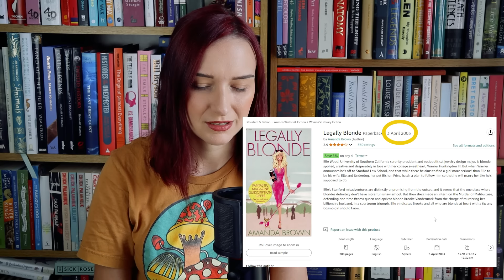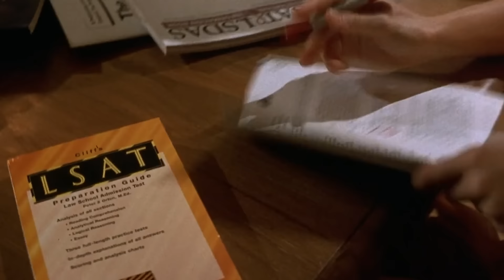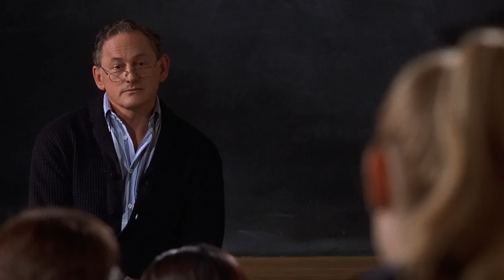The DARK Origin of Legally Blonde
Today I'm comparing the original Legally Blonde book by Amanda Brown to the film which was released back in 2001.

Everything Else

Rachel Oates
London, W1A 6US
*Please Note:* While I really appreciate people sending me their books, poetry, and other writing, I do get sent hundreds of pieces of writing, both physically and digitally, every week and I simply don’t have time to read and review every single one, I’m sorry! On top of this, I find it really hard to be objective with people who are my fans so I prefer not to give feedback anymore to people who watch my videos. Thank you all for understanding!

0:00 Introduction
1:24 Legally Blonde: The Novel: The Background
9:00 Introducing Elle Woods
15:22 The Breakup Scene
22:22 Prepping for Law School
28:43 Seeing Warner Again
36:28 Book-Elle Hates Classes
39:16 Josette vs Paulette: A Clear Victor
44:22 Warner is the WORST.
59:57 Party, Party, Cheating
1:11:07 Finally, A Case!
1:18:03 She's Innocent Because She's BLONDE!
1:23:50 Elle Will Not Learn, Warner Hates Women
1:39:31 Who IS He?!
1:45:19 The Trial (Amanda's Version)
1:56:43 The Trial (The Superior Version)